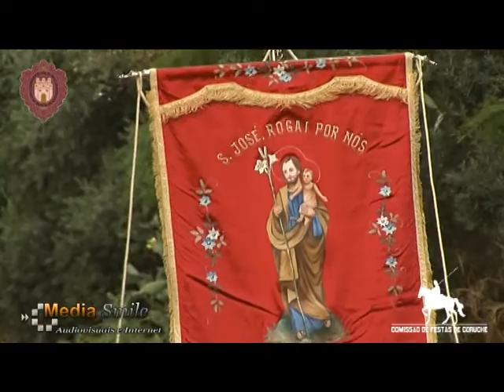Procissão em Honra de Nossa Senhora do Castelo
Festas de Coruche 2010

15/Agosto/2010
Imagem e edição: Pedro Ribeiro / Mediasmile